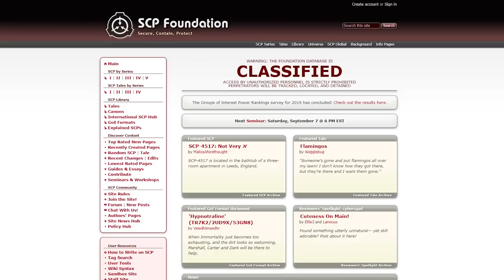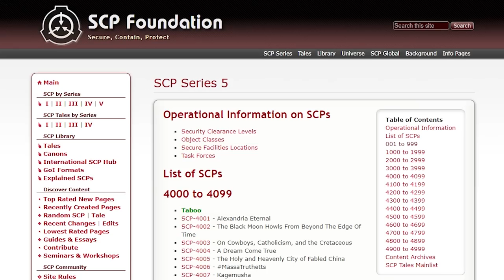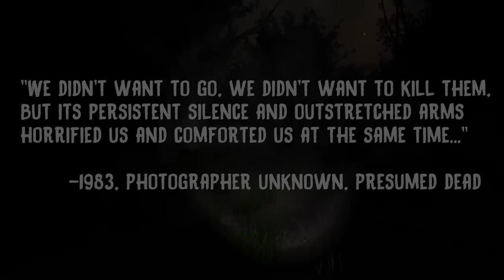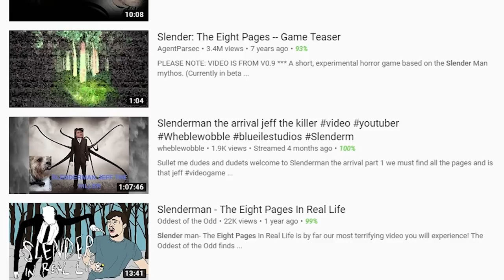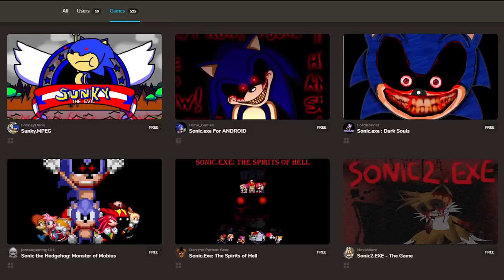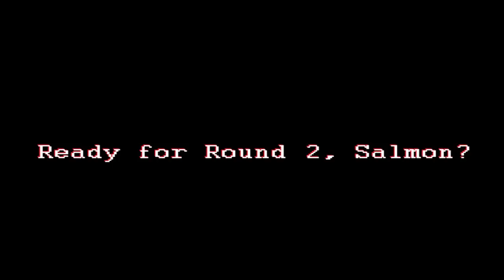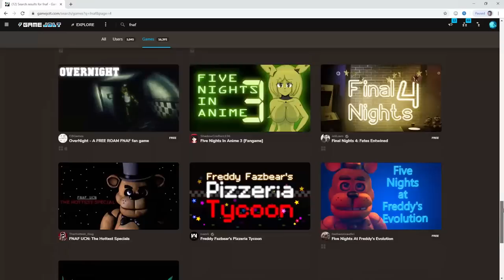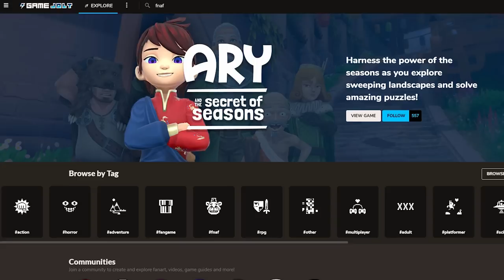5 HORROR GAMES THAT SHOOK THE INTERNET!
5 HORROR GAMES THAT SHOOK THE INTERNET!